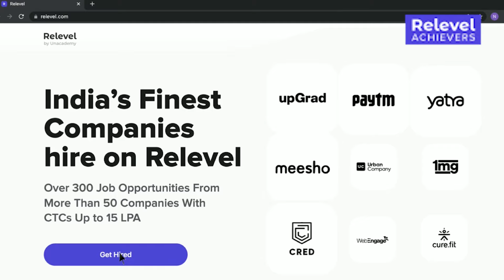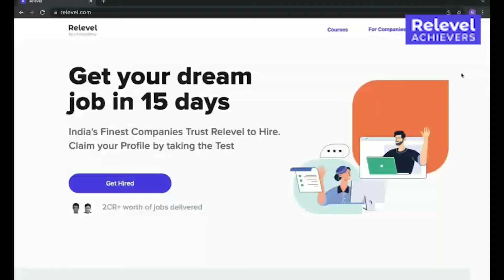ब्याह म जीमण भाग 3 Rajasthani Haryanvi Comedy | Murari Lal | comedy video | Funny video | reels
DOP/ Editor
Mukesh rampura
Artist
Murari lal
Mahesh Kumar
Shiv Kumar
Sajani Devi
Lokesh Sain
Birhma nand Pareek Jakhdawali
उदासर गाँव गा लोग

For hair wig SMART HAIR WEAVING POINT,PILANI -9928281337,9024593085
एप्लीकेशन लिंक SAJANI WITH MURARI facebook Insta Rajsthani and Haryanvi Comedy video series by Murari Lal Pareek and Teams. Here we bring a lot of entertaining Video comedy Content for make your face smile.